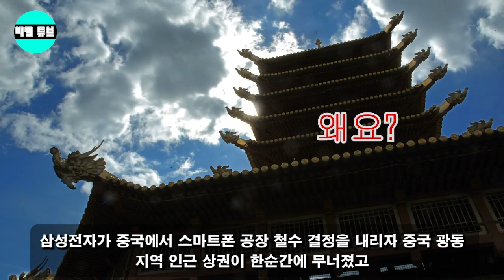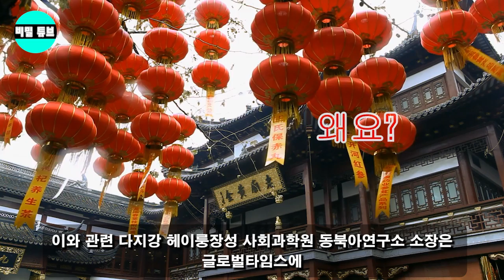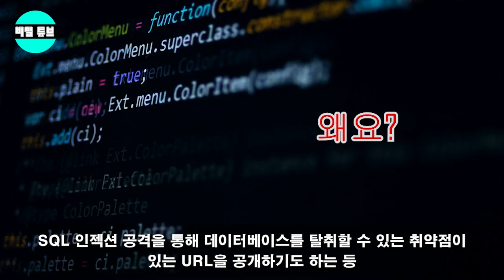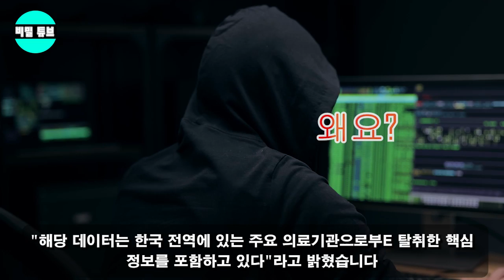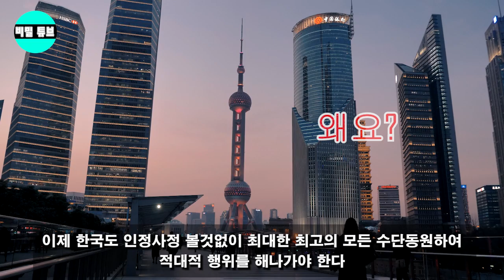한미가 새로운 동맹을 맺었다는 소식 전...중국은 그것을 막기 위해 온갖 더러운 속임수를 써왔다. 시진핑, 소리 지르기가 두렵다! "이 동맹이 존재한다면... 중국은 멸망한다"